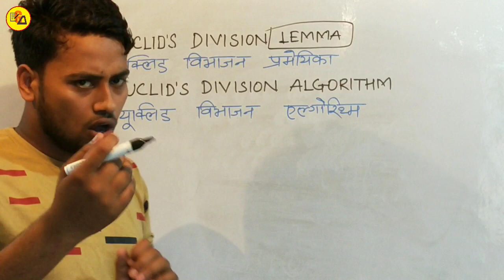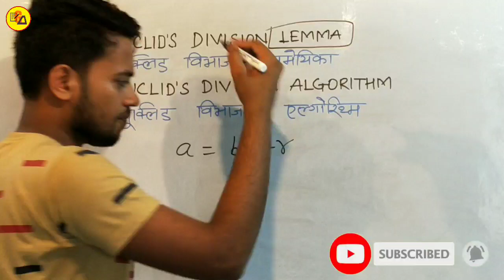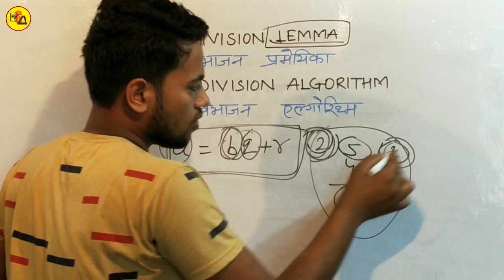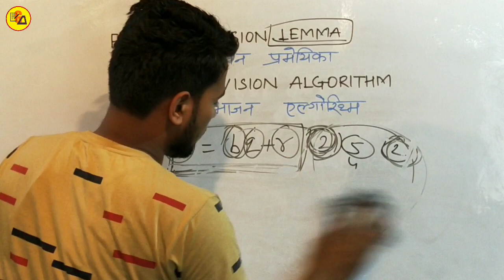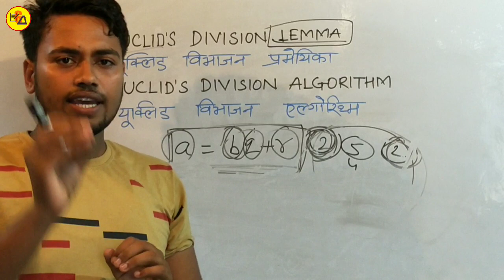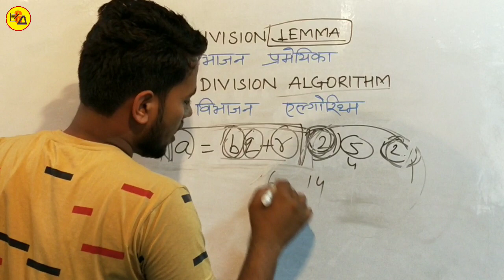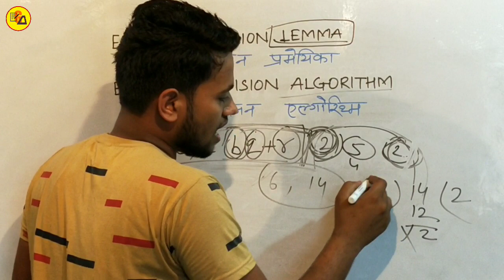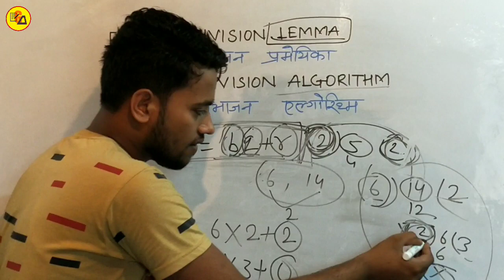Euclid's Division Lemma in Hindi|Euclid's Division Algorithm|यूक्लिड विभाजन प्रमेयिका|By Amit Kumar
Best wishes.

इस वीडियो में कक्षा 10 के गणित के पहले अध्याय अर्थात वास्तविक संख्या में उपयोग होने वाले हैं टॉपिक यूक्लिड विभाजन प्रमेयिका और यूक्लिड विभाजन एल्गोरिथ्म के बारे में बताया गया है